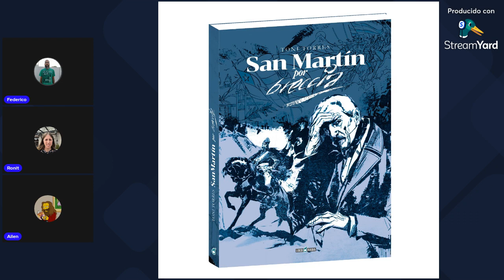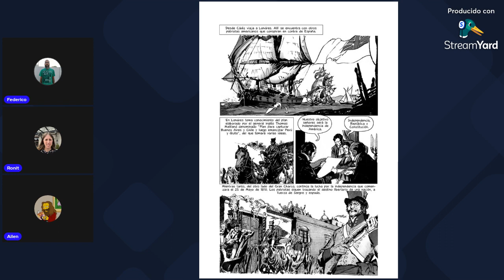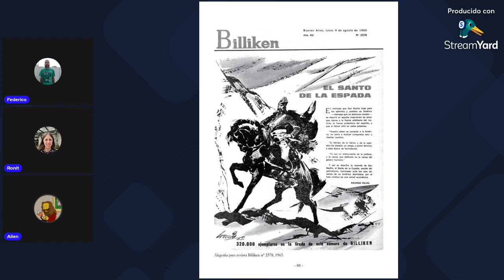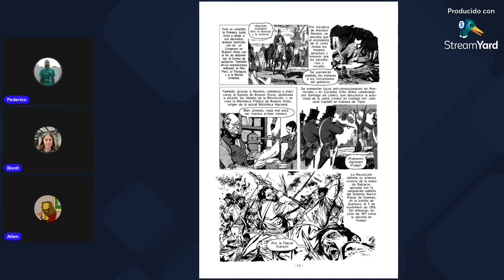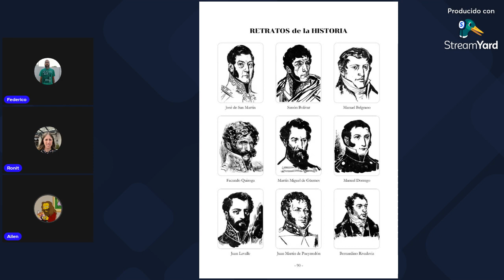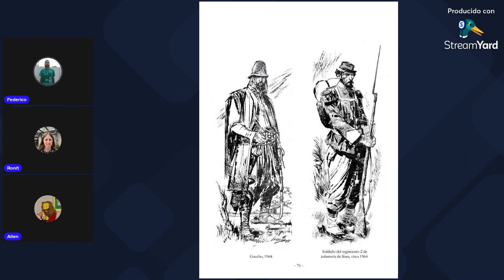#56 RECOMENDACIONES: SAN MARTIN POR BRECCIA de TONI TORRES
Esta semana leímos SAN MARTIN POR BRECCIA de Toni Torres editado por LOCO RABIA.

Aclaración: el libro se editó originalmente en el 2021 y no el año pasado como decimos en el programa.